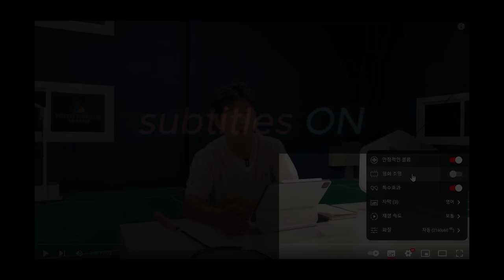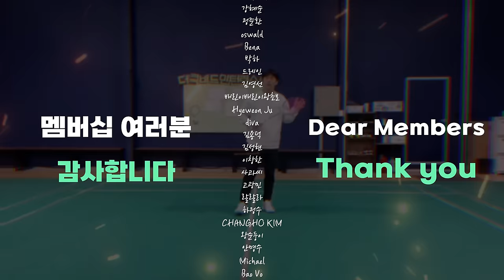실전으로 배우는 디테일한 게임레슨 EP3 : 실전반 맛보기